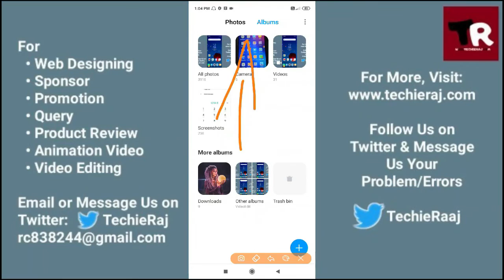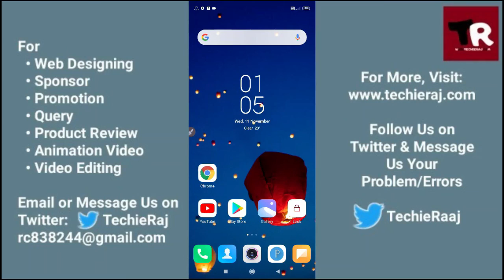Redmi K30 Ultra Private Album Kaise Dekhe